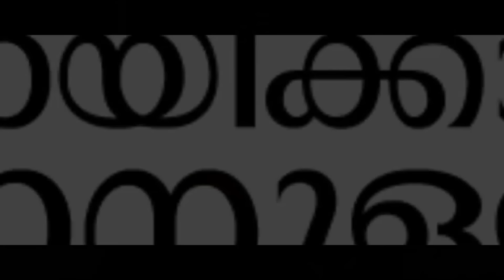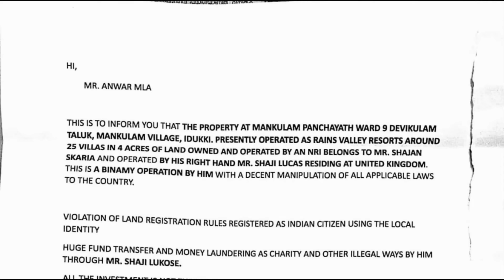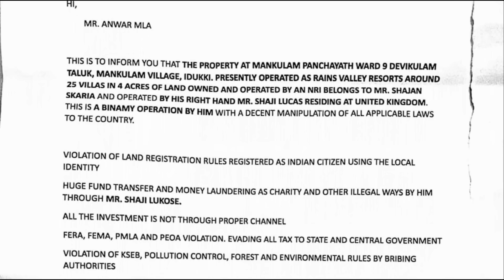ഇനി വീഡിയോ ചെയ്യാൻ ആമസോൺ കാട് കയറേണ്ടി വരും PV Anvar | Marundan Shajan Skaria | Munnar Resort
ഷാജന് ഇടുക്കി മാങ്കുളത്ത് ബിനാമി പേരിൽ കോടികളുടെ റിസോർട്ടും ?